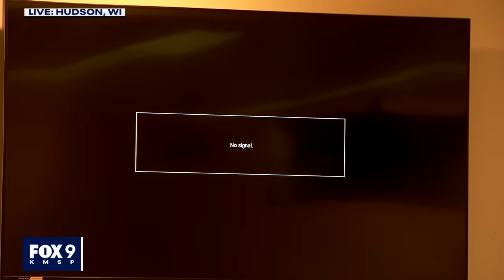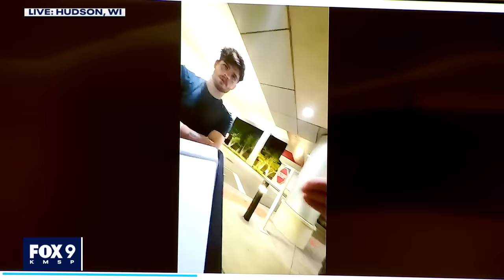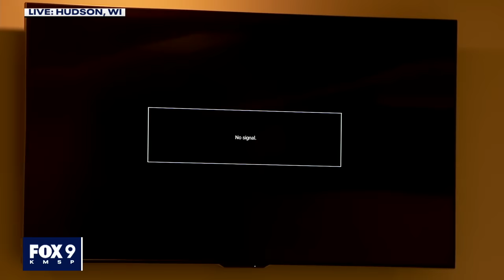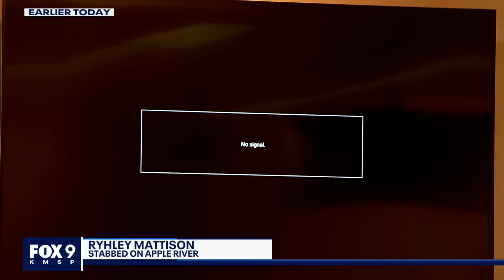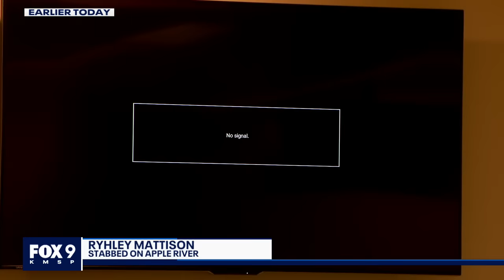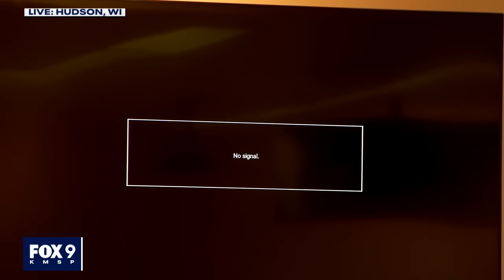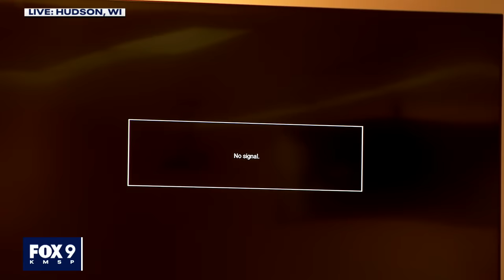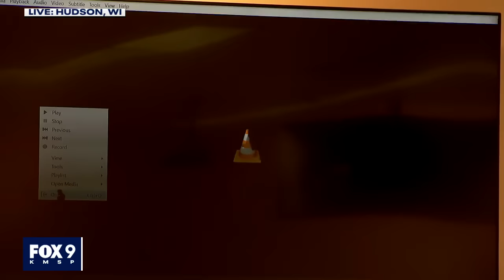Apple River stabbing trial: Day 3 [FULL]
Here's the full day of testimony from the thrid day of the Apple River stabbing trial.